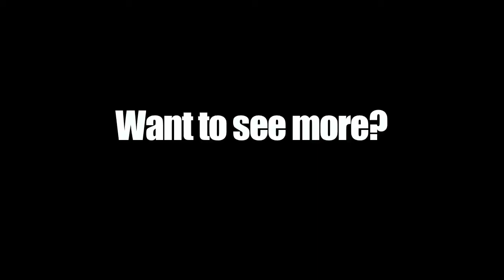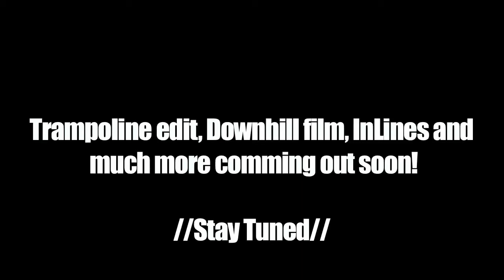FreakOut edit (Dubb front, dubb back, dubb misty) Promotion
Edited by Magnus Roaldset Furset
Camera: Canon 600D + Glidecam hd2000

Song: Mt Eden Dubstep - Sierra Leone